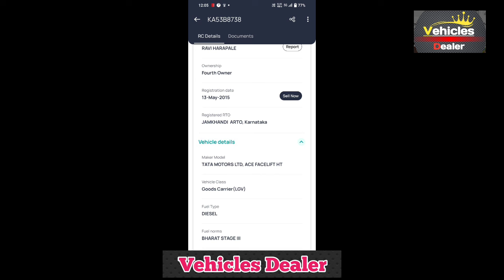TATA Ace HT ,📞 ☎️ ಓನರ್ ನಂಬರ್ ⬆️ ಮಾರಾಟಕ್ಕಿದೆ 🤗💕⬆️